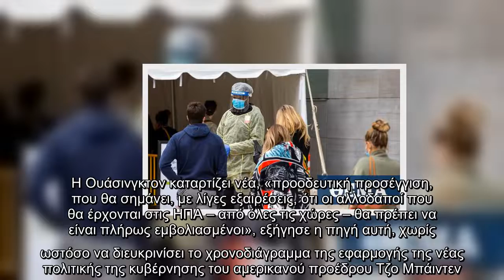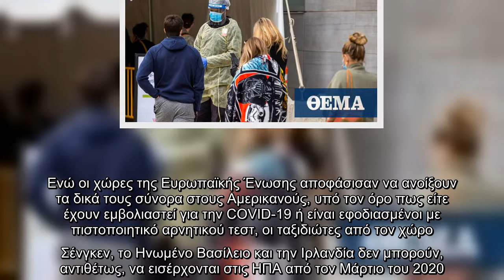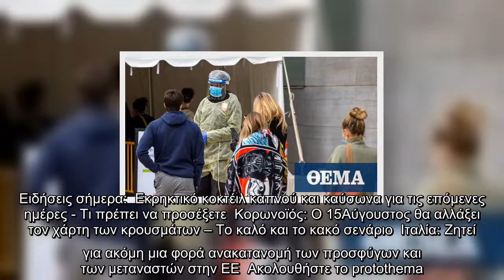Κορωνοϊός: Οι ΗΠΑ σχεδιάζουν να ανοίξουν τα σύνορα στους πλήρως εμβολιασμένους